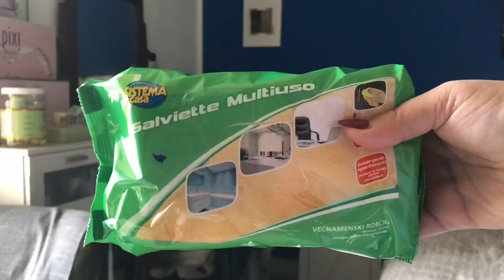PULIZIE DI CASA | camera da letto | CLEANING MOTIVATION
sono voluta ritornare sul canale con una nuova tipologia di video, spero vi piaccia :)

❣️ FOLLOW  ME ❣️

Assicurati di essere iscritta/o per non perdere i prossimi video!😊